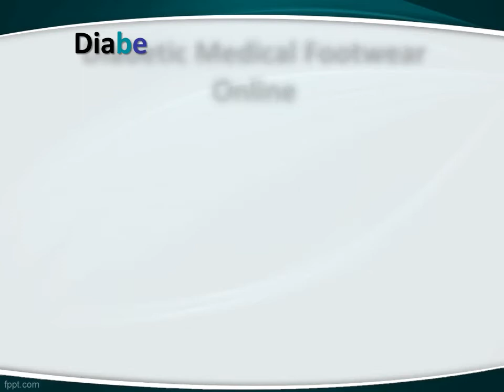Diabetic Footwear at Best Price in India – Diabetic Ortho Footwear India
Diabetic Ortho Footwear India offering the best selling Diabetic foot care products online in India. Get huge discount on orthopedic Footwears, Diabetic Socks and Vericose vein stockings at Best Prices.